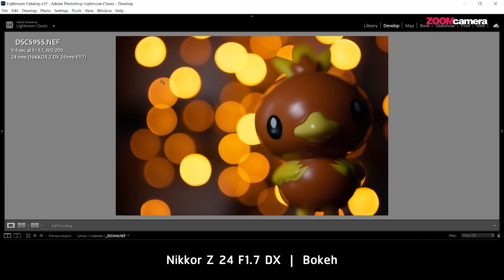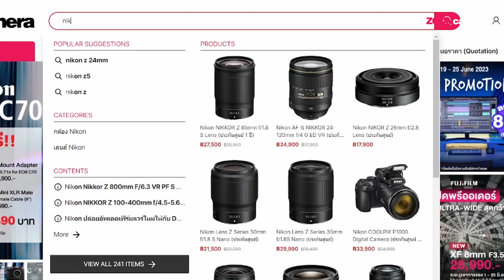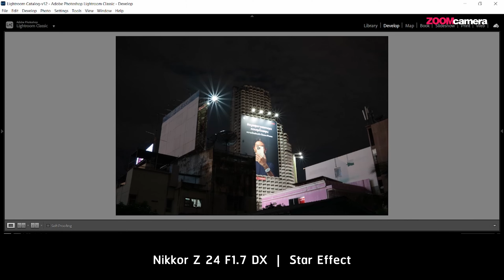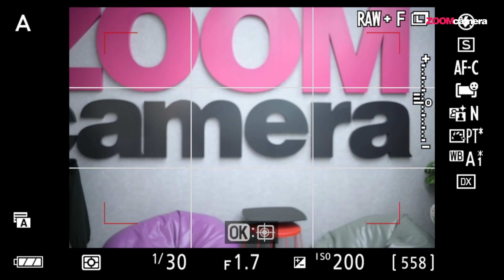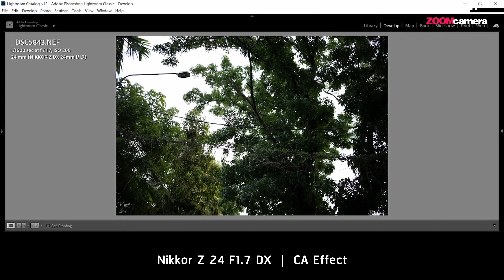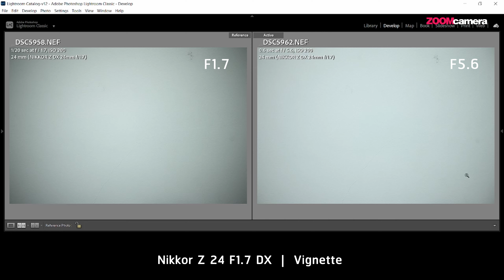รีวิว NIKKOR Z DX 24mm F1.7 เลนส์ฟิกซ์ APS-C ระยะขวัญใจมหาชน กับ ค่าตัวสบายกระเป๋าจับต้องได้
Nikkor Z DX 24mm F1.7 เลนส์ APSC ราคาประหยัดของทาง Nikon ที่มีระยะเทียบเท่า 35mm บนกล้อง Fullframe หลายคนให้ความสนใจกันมากเพราะราคาเข้าถึงได้ง่าย มีการเรียกร้องให้ทำรีวิวให้ชมกันหน่อย ZoomCamera จัดให้แบบละเอียดเลยครับ เอาไปทดลองถ่ายภาพมา เป็นยังไงคลิปนี้จะมาเล่าให้ฟัง
โดยภาพรวมจากได้ใช้งานมา เลนส์รุ่นนี้เป็นเลนส์ที่มีขนาดที่เล็ก เบา เพราะวัสดุส่วนใหญ่ทำจากพลาสติก และ งานประกอบทำออกมาได้เนี๊ยบดี เหมาะสมกับระดับราคา เรื่องของสีสันทำได้ดี ส่วนของโบเก้ เนื้อโบเก้อาจจะไม่ได้เนียนมา มีความ Onion Ring หน่อย ๆ แต่ก็มีความกลมใช้สวยงาม เวลาย้อนแสงก็อาจจะมีเรื่องของ Ghost & Flare ในระดับหนึ่ง เวลาหลี่ค่า F แคบ ๆ เพื่อทำไฟแฉกเลนส์ตัวนี้แฉกที่ได้จะไม่ได้แหลม มี Focus Breathing ระดับนึงเลยถ้าจะเอาไปถ่ายวีดีโอใครซีเรียสเรื่องนี้ต้องเก็บไว้พิจารณา แต่จุดเด่นที่ประทับใจเลย คือ ระยะ Close up ที่ใกล้มาก ๆ ถ้าเอาไปถ่ายโมเดล ถ่ายอาหาร ถ่ายเครื่องประดับ หรือ สิ่งของเล็ก ๆ จะทำให้เบลอฉากหลังได้ละมุน ดีต่อใจเลยครับ
ดูคลิปจบแล้ว คิดเห็นอย่างไรกับเลนส์ตัวนี้ คอมเมนต์พูดคุยกันใต้คลิปวีดีโอนี้
สนใจสั่งซื้อเลนส์ Nikkor Z 24mm F1.7 DX สอบถามเพิ่มเติมได้ที่ร้าน ZoomCamera ทุกสาขา และ ช่องทางจำหน่ายออนไลน์ , lazada , shopee
- Nikkor Z 24mm F1.7 DX ราคาจำหน่าย ณ วันเปิดตัว 11,900 บาท
(ดูโปรโมชั่น และ ราคาอัพเดทล่าสุด คลิก